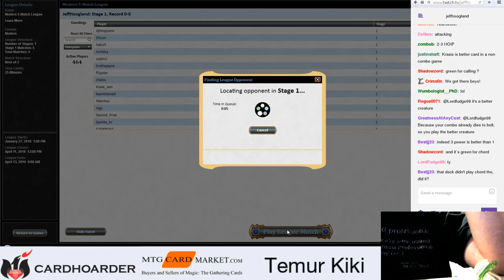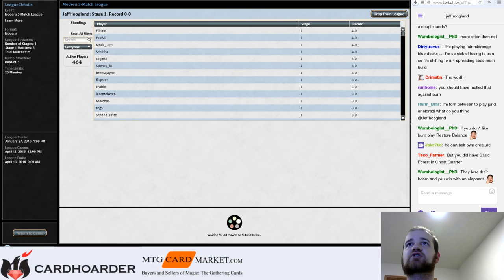Temur Kiki and Kiki Chord (Part 8)